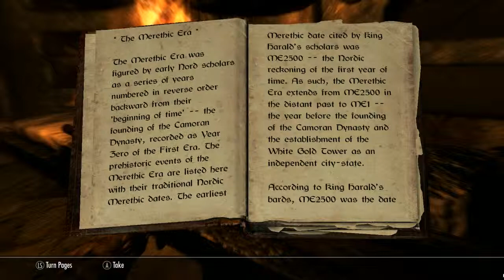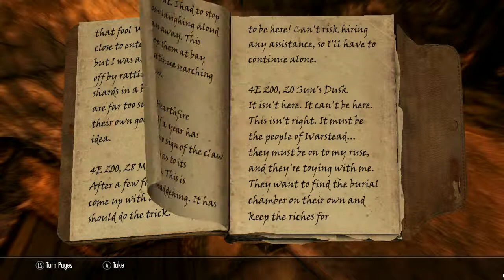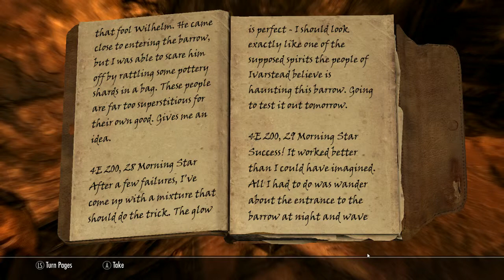Skyrim: Modded Legendary Version Full Campaign, Let's Play 10 (Unedited Twitch.TV Footage)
Part 10 of a committed long term let's play of The Elder Scrolls V: Skyrim. Includes all official DLC as well as a significant number of mods courtesy of Skyrim Nexus. My sincerest of thanks to all the modders out there who have made an already fantastic game into this truly magical experience.

where you can join in chat and experience the game with other viewers.

for the latest updates.